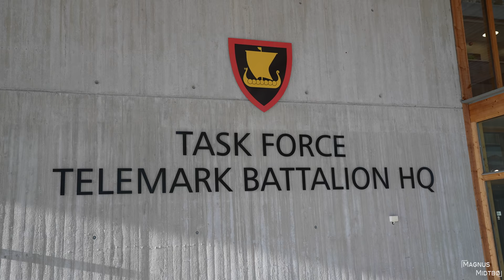24 hours in the Norwegian Army - Competing against the Telemark Battalion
Big thanks to the Norwegian Army for letting me be part of the Telemark Battalion for 24 hours!
for more info about the Norwegian Army.

Filmed by Markus Skaane, edited by Magnus Midtbø

- Toyota
- Scarpa